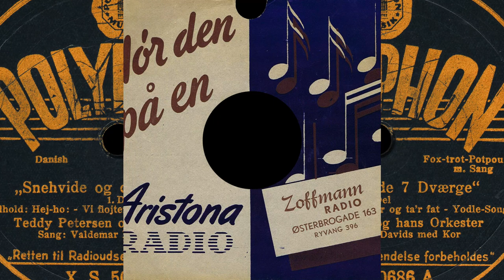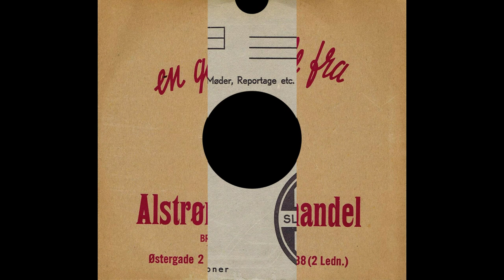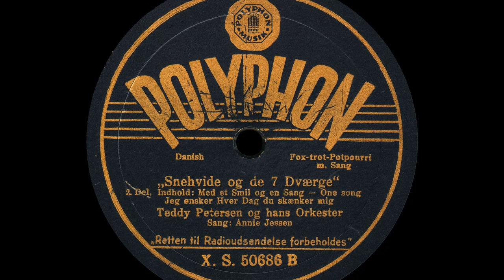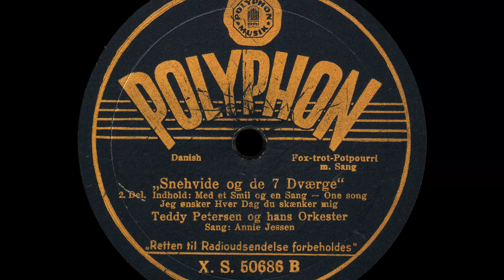Snehvide og de 7 Dværge Del 1 og 2 - Teddy Petersen - 1938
Snehvide og de 7 Dværge Del 1 og 2.
Original titel - Snow White and the Seven Dwarfs.
Sang: Valdemar Davids & Annie Jessen med Kor
Teddy Petersen og hans Orkester
Lyrics by – Mogens Dam
Polyphon - XS 50686
Shellac, 10", 78 RPM
Denmark
Released - 1938

Side A
Sang: Valdemar Davids med Kor
A1 - Hej-ho
A2 - Vi fløjter og ta'r fat
A3 - Yodle-Song

Side B
Sang: Annie Jessen
B1 - Med et Smil og en Sang
B2 - One Song
B3 - Jeg ønsker
B4 - Hver Dag du skænker mig